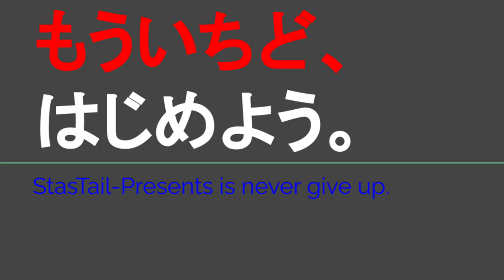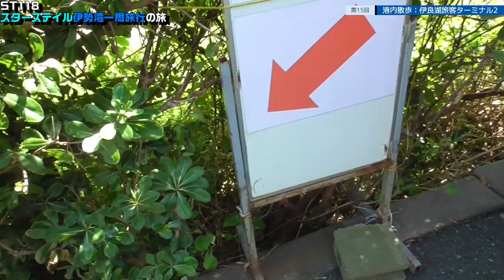ST118-15 港内散歩：伊良湖旅客ターミナルPart2【スターステイル伊勢湾一周旅行の旅】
〒441-3624 愛知県田原市伊良湖町宮下
伊勢湾フェリー　伊良湖旅客ターミナル
Irako port Tarminal/Isewan Ferry
Miyashita Iragocho, Tahara, Aichi 441-3624